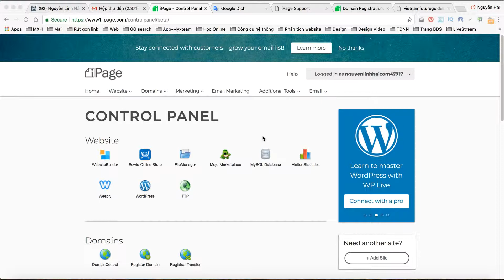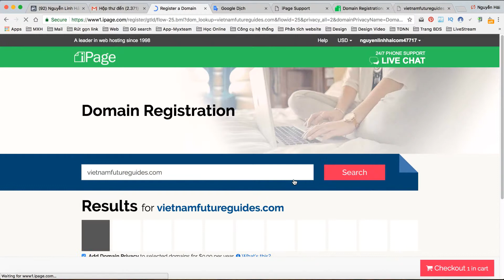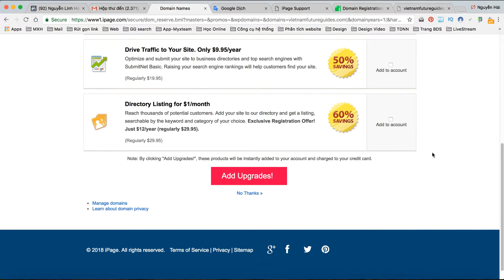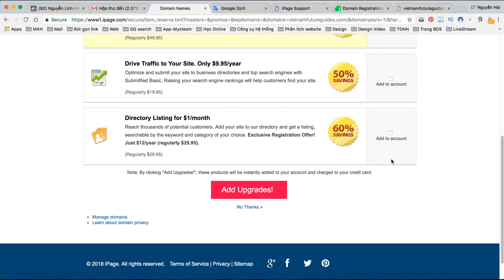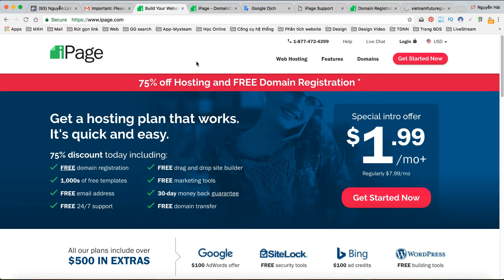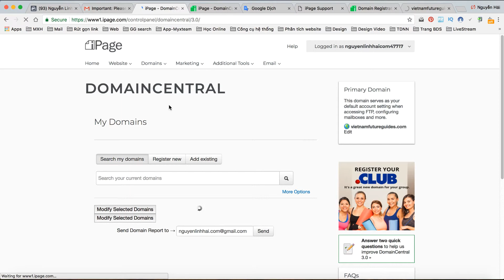#1.4. Đăng ký nhận Domain (tên miền) miễn phí trên Ipage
- Đăng kí Hosting và Domain trên Ipage tại hoặc để được nhận miễn phí 1 Domain bất kì trị giá trên 10 USD.

- Nhấn ngay để Chat trực tiếp với Hải, nhận ngay rất nhiều Video và tài liệu về Marketing & hướng dẫn Kinh doanh.

- Tham gia Group hỗ trợ trực tiếp từ Nguyễn Linh Hải - "Marketing cho người bán hàng Online"

TỰ THIẾT KẾ APP MOBILE (giúp chăm sóc khách hàng và tăng tỷ lệ chuyển đổi) SAU 30 PHÚT

HAI ECO là kênh Youtube của Nguyễn Linh Hải, kênh được tạo ra nhằm chia sẻ các kiến thức, kinh nghiệm, giải pháp về Sales & Marketing, xây dựng hệ thống Marketing và bán hàng tự động.
Các hướng dẫn giúp bạn kiếm tiền online tại nhà, phát triển công việc kinh doanh một cách thụ động và bền vững.